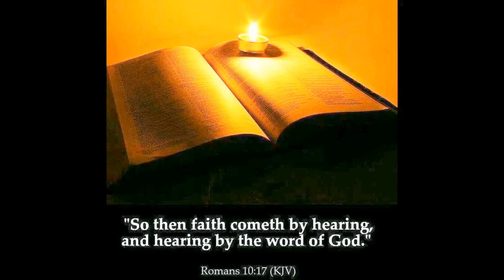(Online Bible Study) Home with the Word #51 - The Benefits of Agape Love - Minister FItz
In this lesson from AT HOME WITH THE WORD, Minister Fitz Houston (Faith Hope Help Ministries) discusses both the benefits and examples of agape love. Text - John 3:16.  Many scriptural references. God bless!